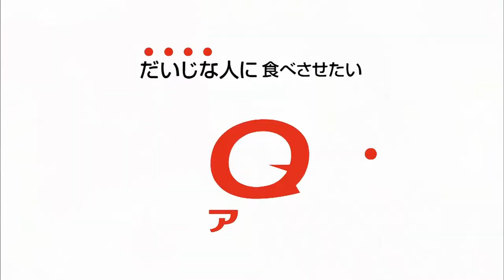Japanese Commercial - 2